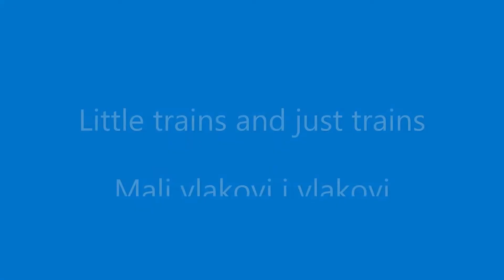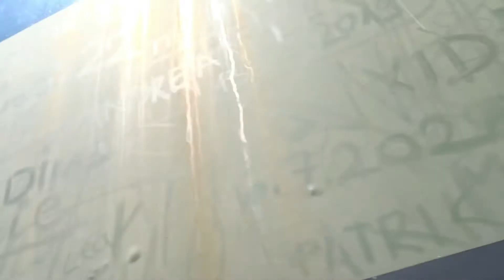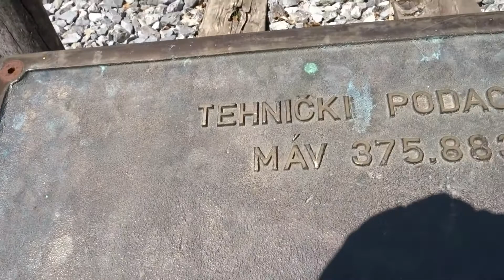Little trains and real trains in Virovitica part 1 / Mali vlakovi i obični vlakovi u Virovitici 1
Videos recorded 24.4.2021